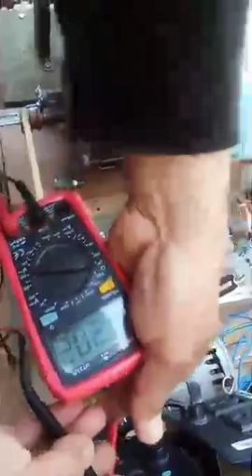Groupe électrique auto génératrice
Groupe électrique auto génératrice inventé par le jeune technicien Marouene Mohamed cette idée d'invention est enregistrée sous le nom "Groupe Magreb photovoltaïque autogénératrice" dans l'organisation Tunisienne des droits d'auteur et des droits voisins Avril 2021